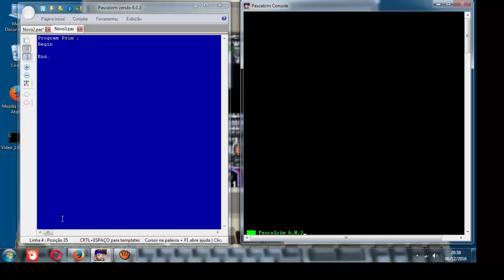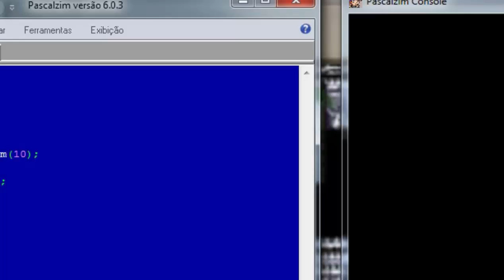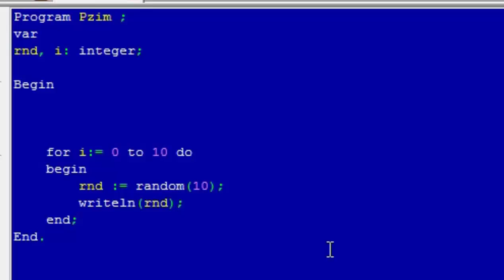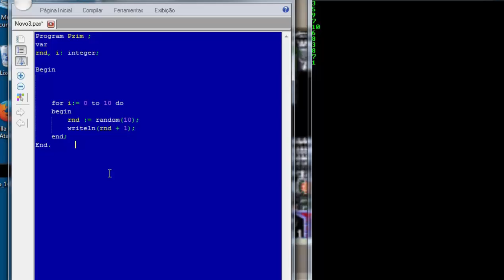Programando em Pascal com Pascalzim 14